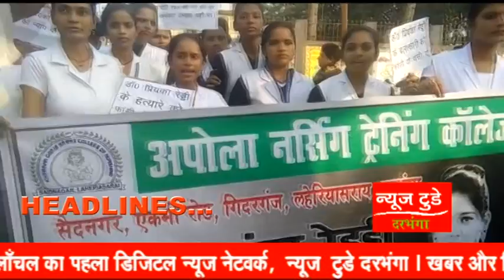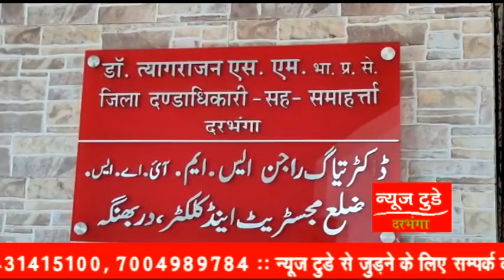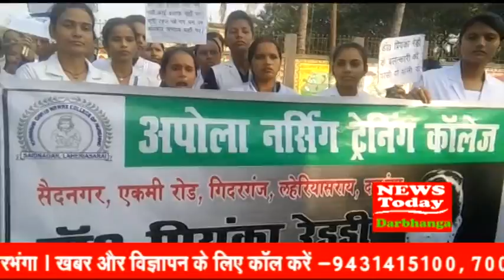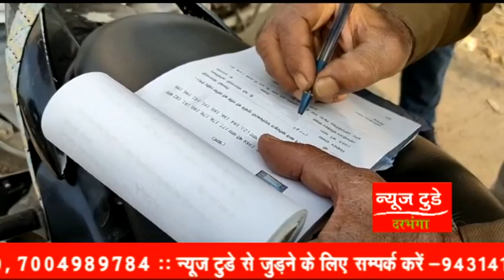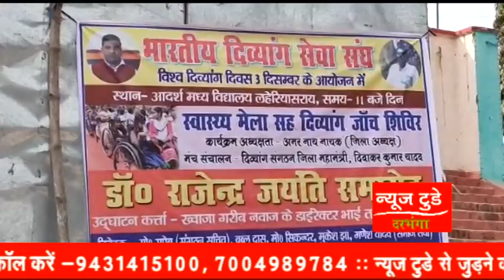NEWS TODAY DARBHANGA 03 DECEMBER 2019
चली ट्रेन